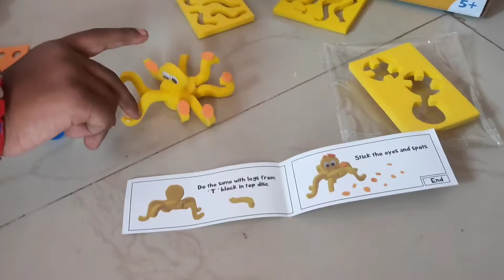mapology around the animals, kids puzzle toys